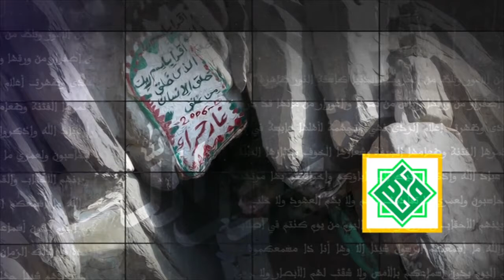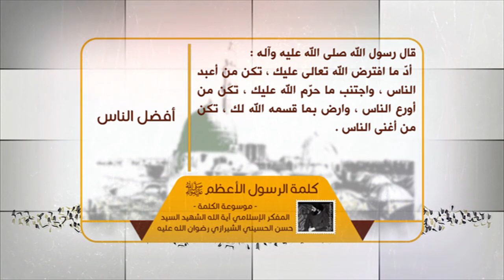كلمة الرسول الأعظم صلى الله عليه وآله - أفضل الناس - آية الله الشهيد السيد حسن الشيرازي رحمه الله